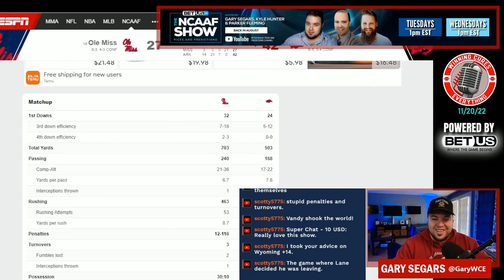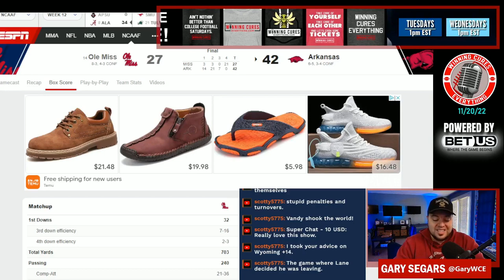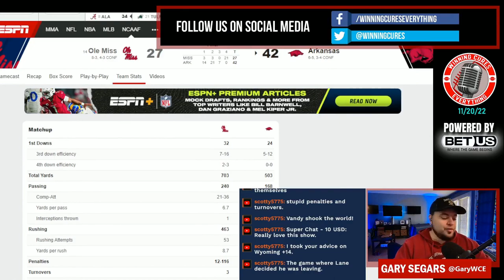Arkansas vs Ole Miss quick reaction & recap 2022 College Football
Gary gives his quick reaction, breakdown, analysis & recap to Arkansas’s big win vs Ole Miss in Week 12 of the 2022 College Football season.  What do we make of Arkansas coach Sam Pittman or Ole Miss coach Lane Kiffin after this one?  What’s the story, what happened here, what do the stats say, etc?